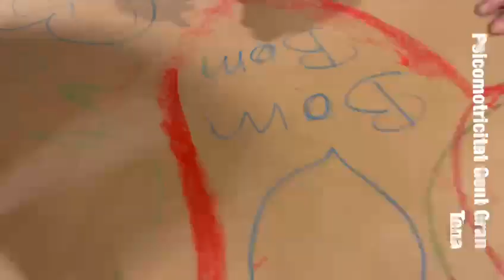Tallers de Psicomotricitat de Tona per la Marató de TV3 de 2022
Els tallers de Psicomotricitat per a persones majors de 60 anys de Tona realitzen una coreografia en motiu de la Marató de TV3 de 2022, dedicada a la salut cardiovascular.